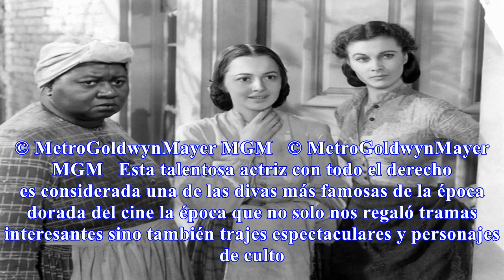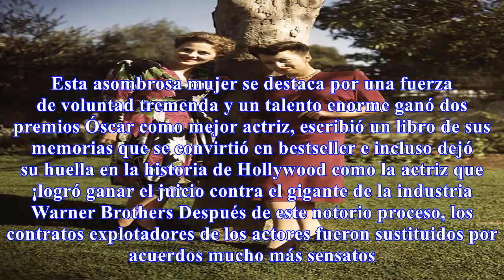Top La actriz de "lo que el viento se llevó" cumplió 100 años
La actriz de "lo que el viento se llevó" cumplió 100 años
La actriz de Lo que el viento se llevó cumplió 100 años Recordamos la película clásica Lo que el viento se llevó, en primer lugar, por sus personajes principales la indomable Scarlett O’Hara y el valiente Rhett Butler. Sin embargo, esta cinta tuvo varios personajes carismáticos, y uno de ellos, Mela...
Source: genial